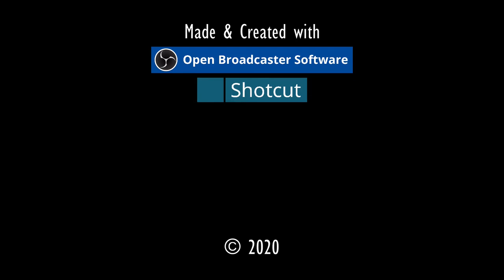ZIEGEN A. GEFAHR.⚓ODYSSEE-Im Auftrag des Königs, V2.6 (L'Hiver) #289★Let's Play [Gothic 2 Mod][GER]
"ZIEGEN AUSSER GEFAHR".⚓ ODYSSEE-Im Auftrag des Königs, V2.6 (L'Hiver) #289★Let's Play- [Gothic 2 Mod][GER] ⚓

Entwickler/Publisher:
Piranha Bytes/Jowood